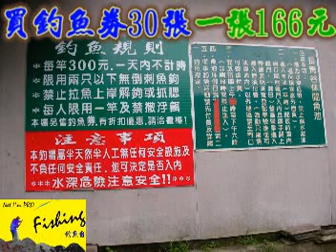長青谷休閒池 釣烏鰡,福壽,鯉魚part1~~~釣魚台論壇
介紹一個環境超優的休閒池,這裡的魚拉力也很猛